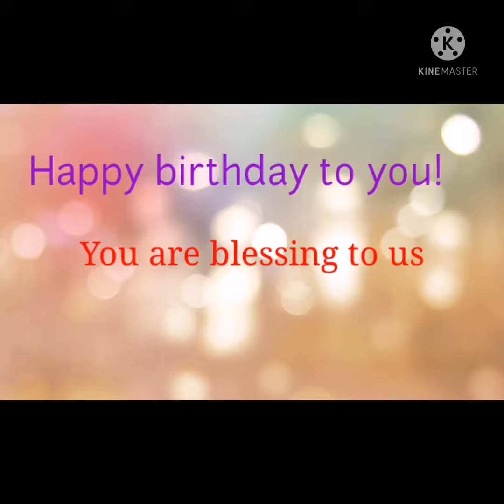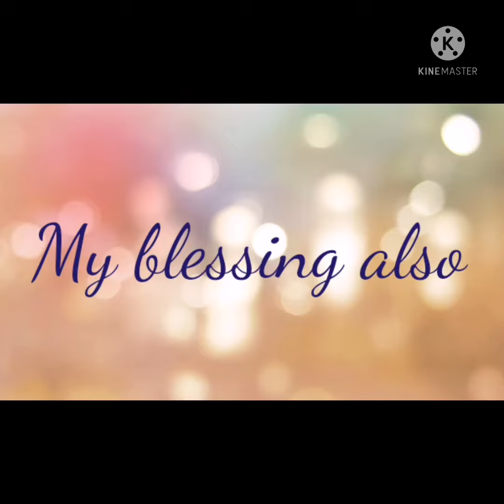Happy birthday cazin!